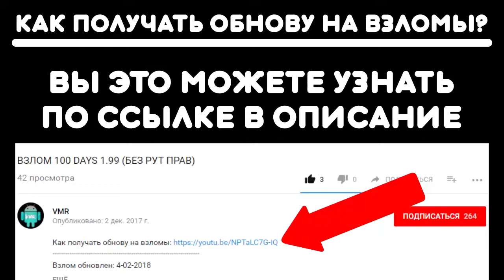ВЗЛОМ MOBILE LEGENDS: BANG BANG 1.2.66.2665 (БЕЗ РУТ ПРАВ)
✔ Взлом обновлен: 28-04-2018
✒ Delete Video | Удалить видео:
❖ Взлом на: 1. Radar Hack (see enemies always on map)
2. No Disconnects
3. No Errors
4. No Root